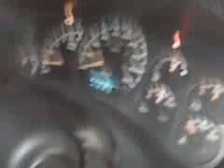1999 Ford F-150 Vs. 2002 GMC 2500 Tug Of War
F-150 was 2WD, 4.2L V6, GMC was 4x4 (but was in 2WD) 6.0L V8. Uneven match but we were boerd once again.